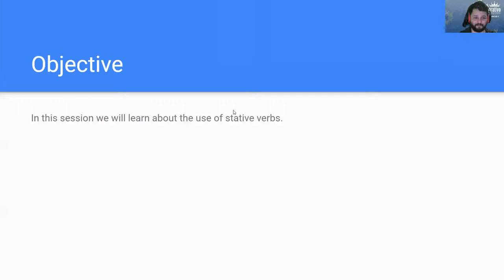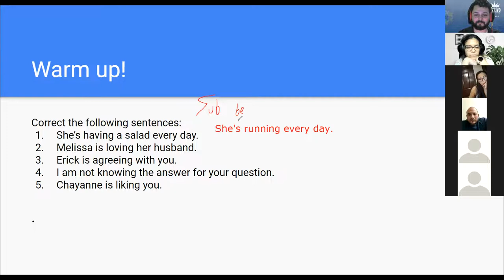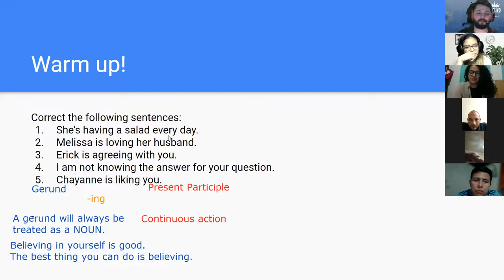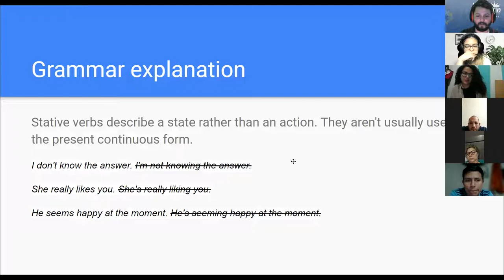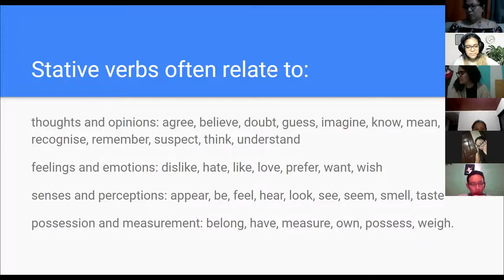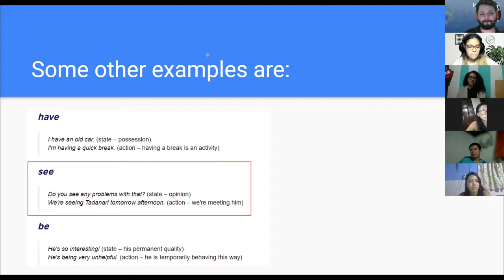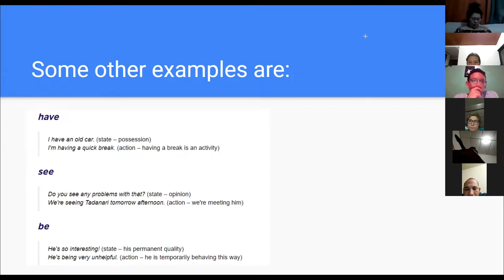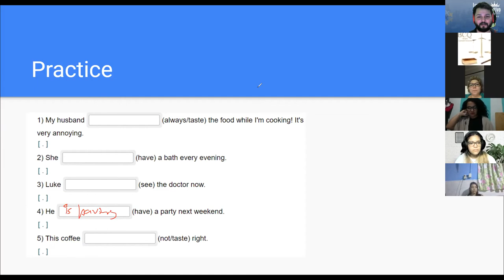Ingles Corporativo- Day 8 - Stative Verbs